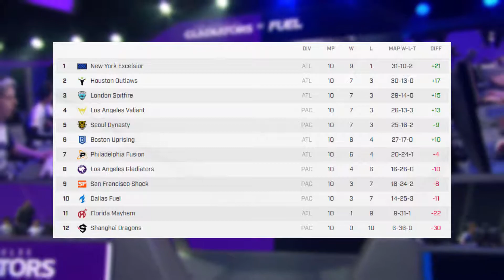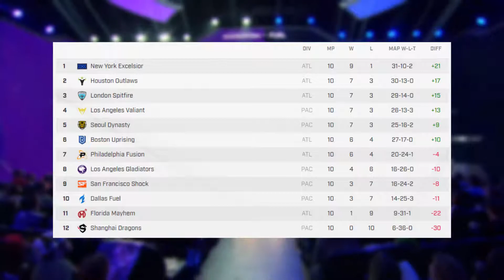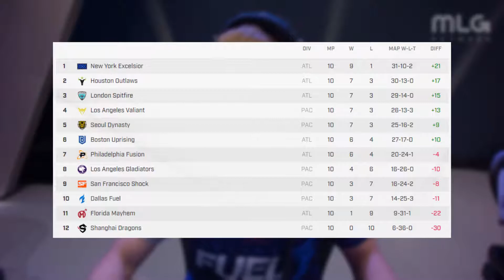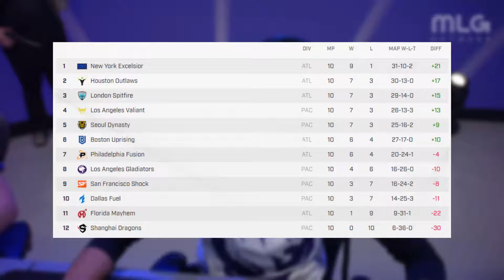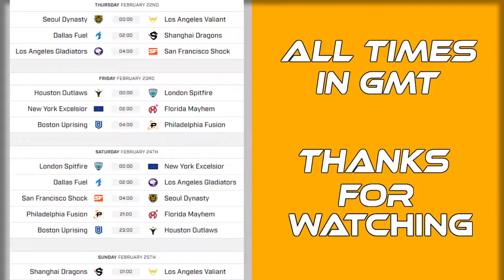CHANGES ALL ROUND | Overwatch League Roundup S2 Introduction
Hi

Welcome back to the Overwatch League Roundup. So the start of Stage 2 is almost upon us and as their were no results to go through its time to take a look at the transfers that have happened and unconfirmed transfers that might happen and what we will see in the first week of stage 2 and throughout the stage. Who needs to turn things around and who has some things to prove.